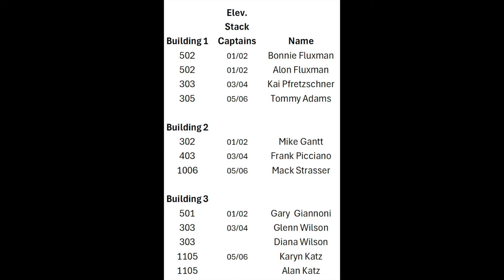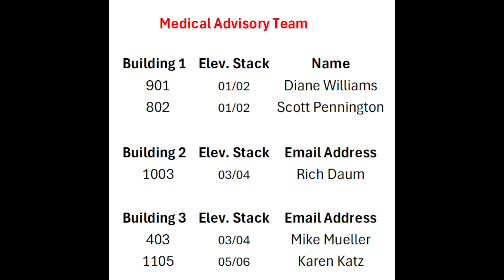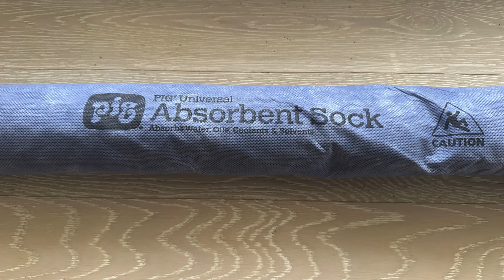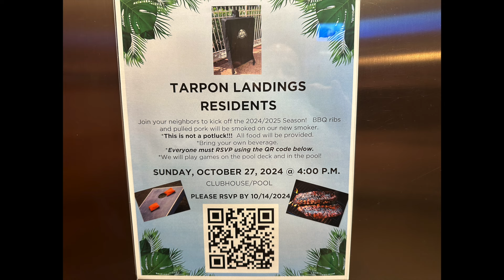Hurricane Milton Tarpon Landings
An overview of the prep before the storm, some video shots late in the afternoon before Hurricane Milton approached Tarpon Landings as well as the clean up afterwards and things learned.